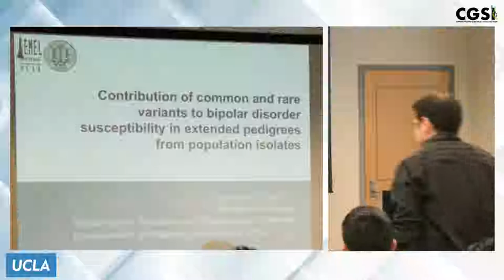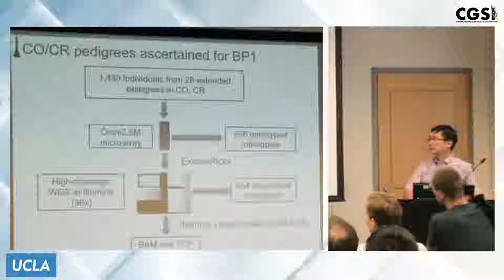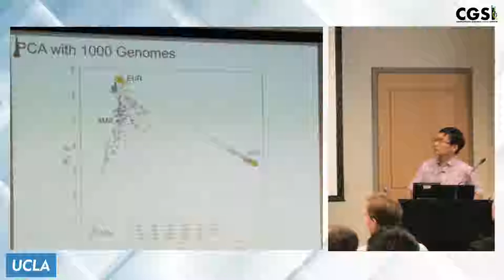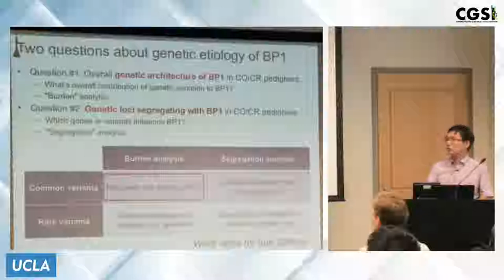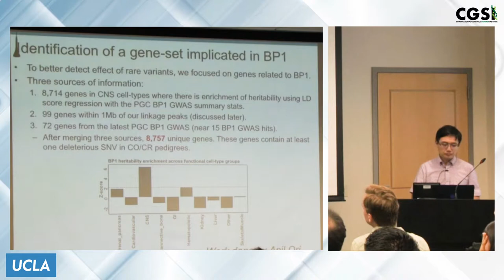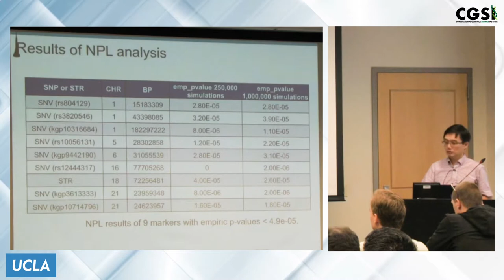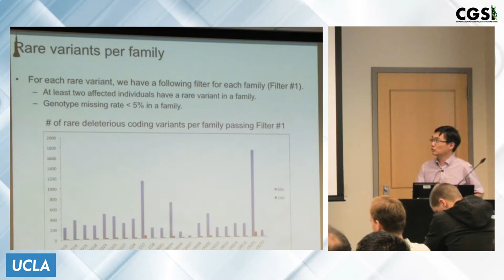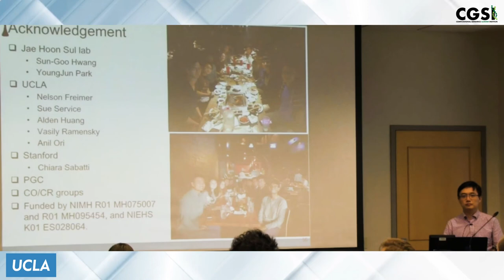Jae Hoon Sul "Contribution of common and rare variants to bipolar disorder susceptibility..."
UCLA, Gonda 1st floor Seminar Room
Computational Genomics Summer Institute, Long Course - middle week